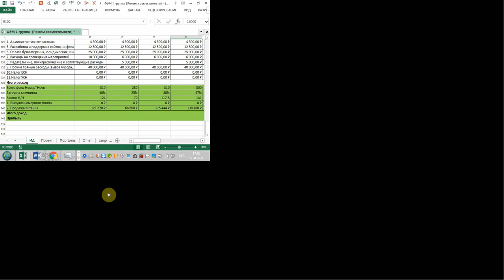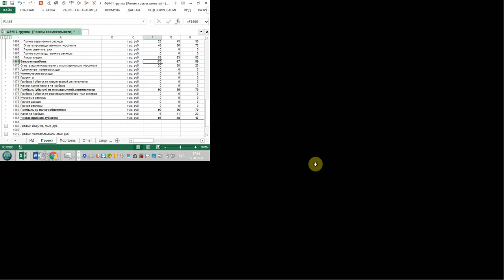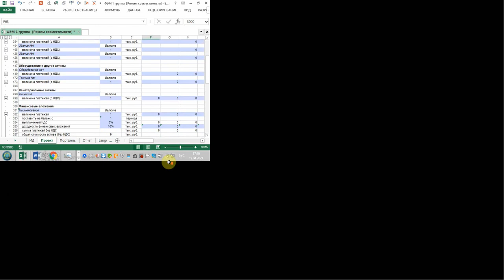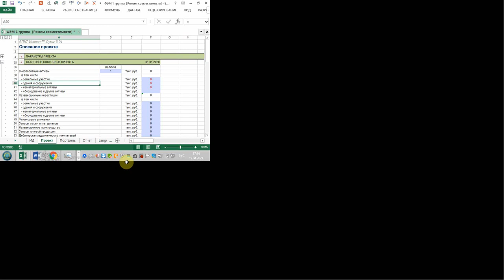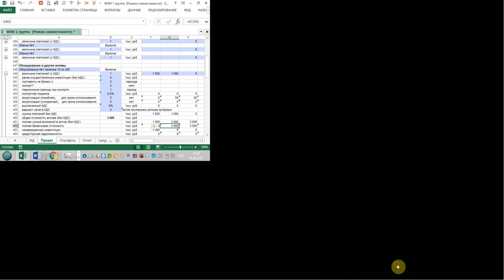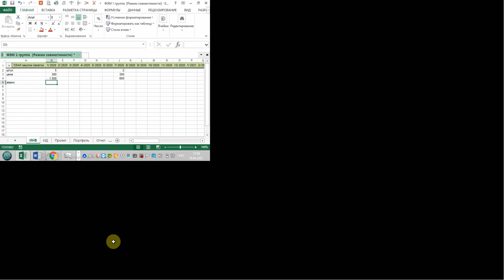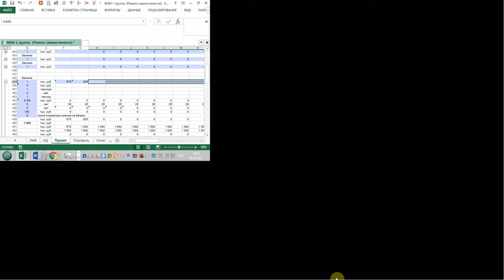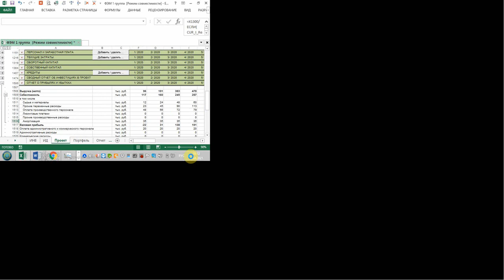Планирование инвестиций кемпинг глэмпинг: оплата поставка ввод в эксплуатацию Экономика проекта #11